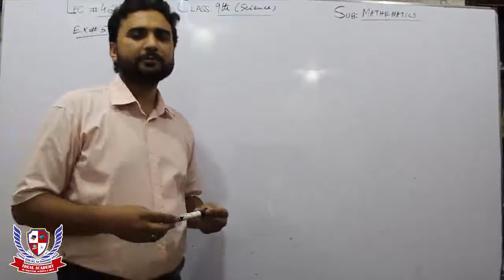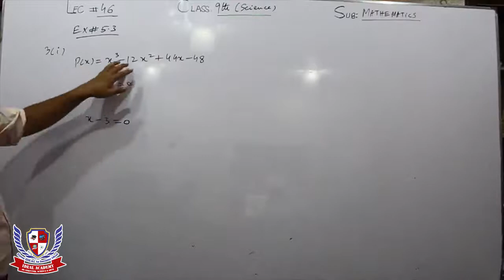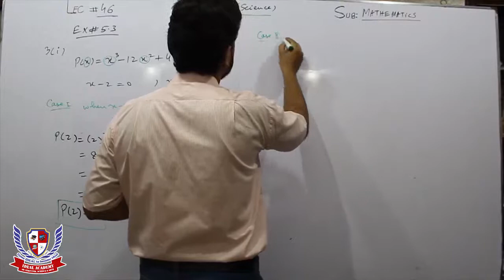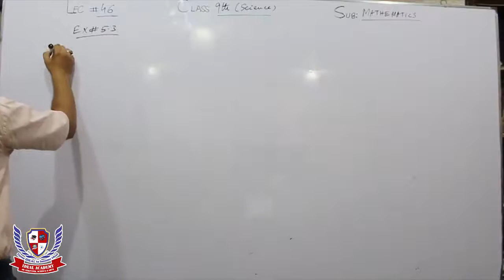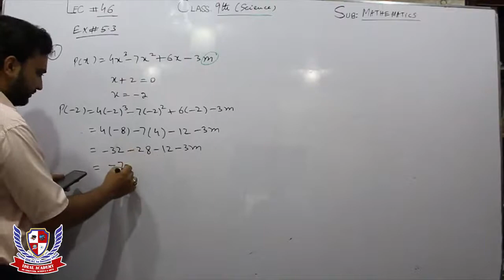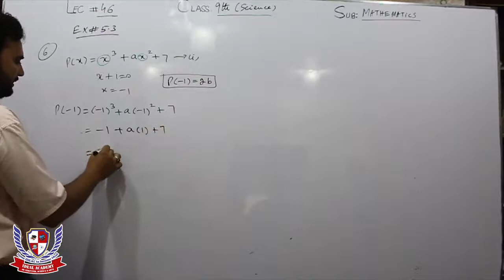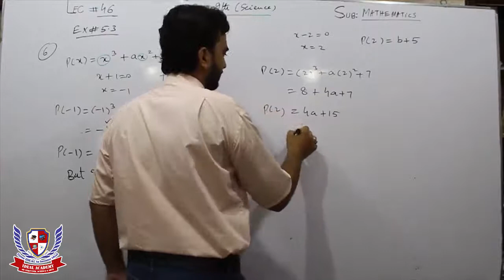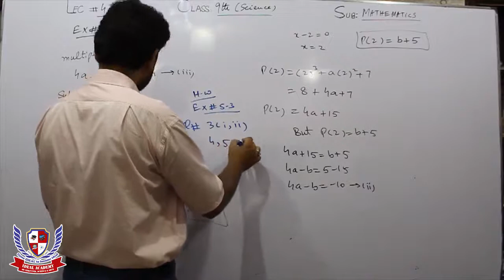9TH, MATH, LECTURE NO. 46, CHAPTER NO. 05, TOPIC: EXERCISE NO. 5.3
This Channel is run by Dean of Ideal Academy of Computer, Science & Arts
In this Channel we provide online lecture.
You can also Visit us at our Main Branch on Shar Shah Road Shad Bagh Lahore, Pakistan During office timing from 3:00 pm to 10:00 pm

Our Mission
Our mission is to prepare every child in academic, social and religious sense for successful living. We will do this through an engaging and challenging curriculum to equip students with modern skills and Islamic ethics so that they may lead a useful and fruitful life.

Our Philosophy
We believe, that each child is unique, capable, creative and intelligent. Our role is to support these qualities and to challenge every child in appropriate ways so that they develop fully. We believe that all children have the right to multiple ways of learning, doing and expression in developmentally appropriate settings that support their limitless potential and possibilities.

Our Vision
The vision with which the System works is that a student who approaches the final years in our system would have developed:
* A sense of integrity, dignity and confidence to face life’s challenges.
* A sensitivity to relate rightly to the earth and to all life.
* An ability to learn on one’s own and take responsibility for learning.
* The intelligence to remain a sensitive human being with openness.

Our Aim
We aim to provide a quality educational service taking full account of curricular documents and Journey to Excellence and implementing them effectively by:

* Reviewing current practice collegiately.
* Effective improvement planning built on valid self evaluation.
* Fostering good study habits both in and out of System.
* Using effective planning and evaluation.